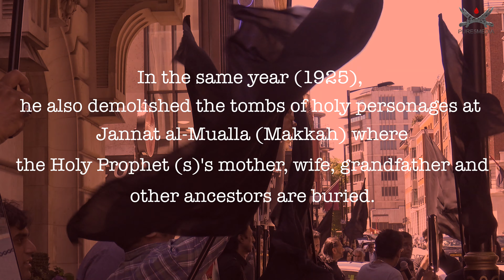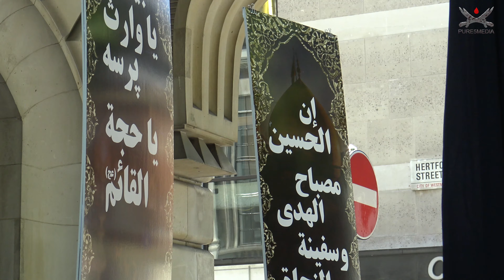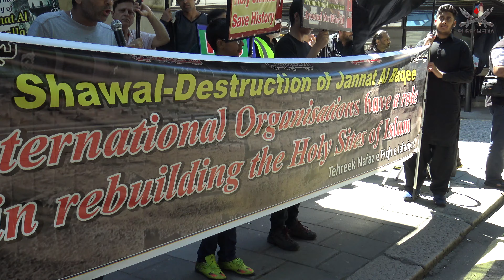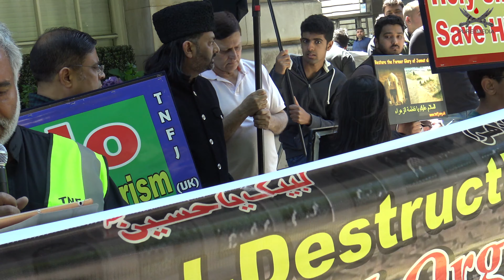Syed Zahid Shah speaks outside the Saudi Embassy | London | UK | 2nd July 2017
PROTEST AGAINST THE DESTRUCTION OF JANNAT-UL-BAQEE | 8 SHAWAL 1438

Organised by | TNFJ | UK

Location | SAUDI EMBASSY | LONDON | UK